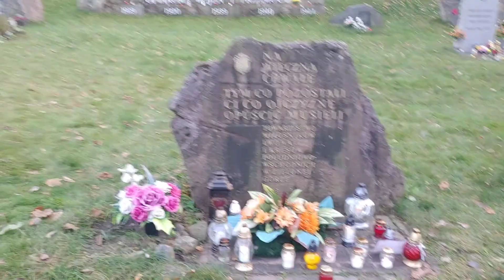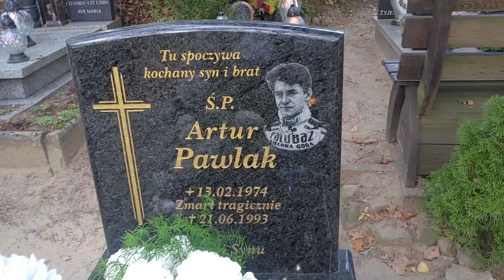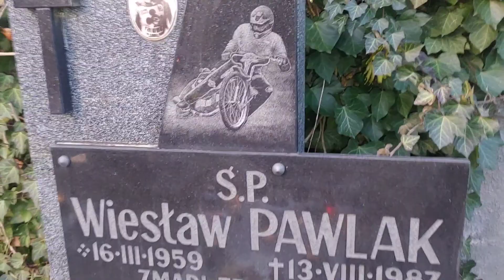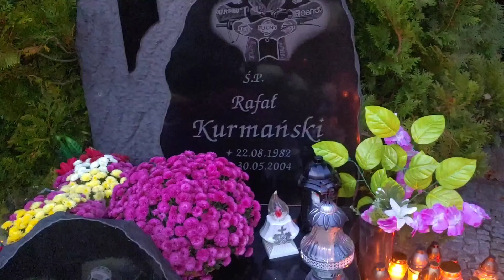Tragicznie zmarli zielonogórscy żużlowcy pochowani na jednym cmentarzu